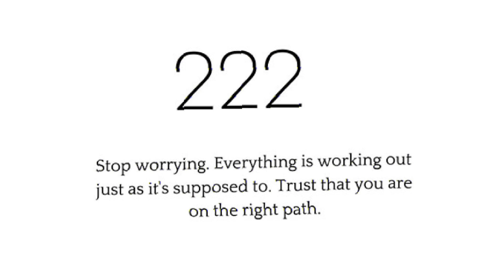DID LIL TJAY GO 15/15? | Lil Tjay - 222 (FULL ALBUM) REVIEW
Lil Tjay 222 Album Reaction